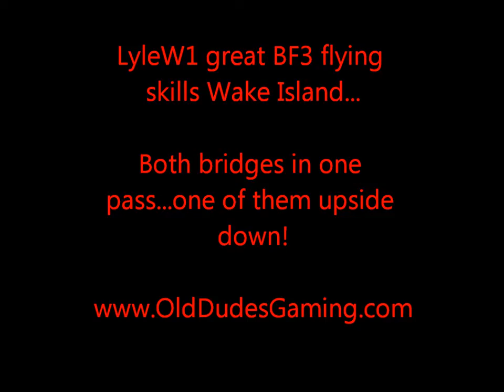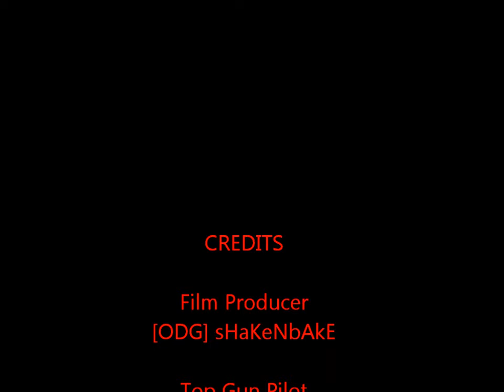BF3 Incredible Jet Stunt- Under Both Wake Island Bridges 1 Pass & 1 Upside Down!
Top Gun pilot LyleW1 shows off his incredible flying skill in BF3 by not only flying under both Wake Island bridges in one pass he goes under one of them upside down!